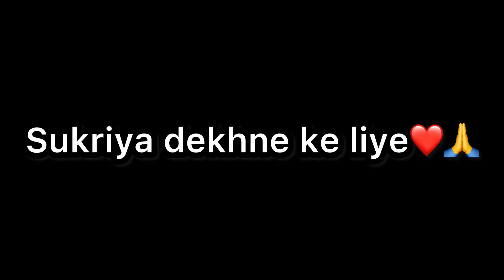vlog340(hmm social media Quit karne ka sochre he)😢😢